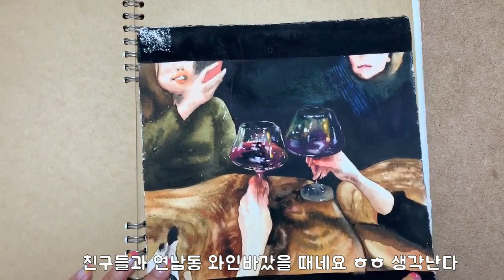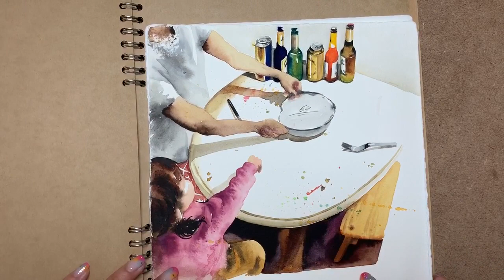소소하게 그려본 수채화 일러스트, 같이 구경해봐요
짬짬이 그렸던 수채화 그림들입니다. 스케치없이 눈으로만 형태를 관찰하며 붓으로만 그렸어요:)
첫 영상이라 편집이 많이 서툴러요,그래도 재밌게 봐주세요^-^